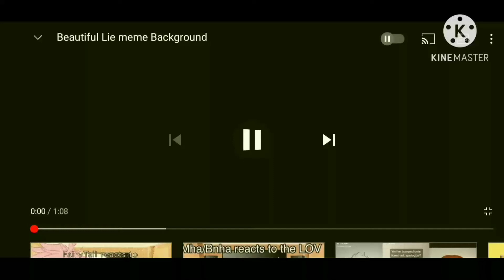💫Beaytiful Lie💫 °Meme° (• Anime Addict•)